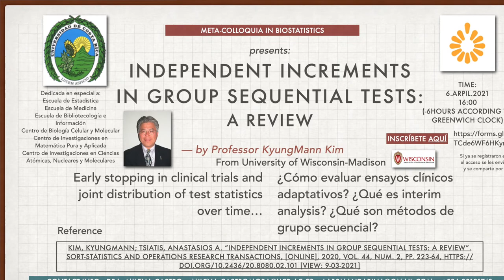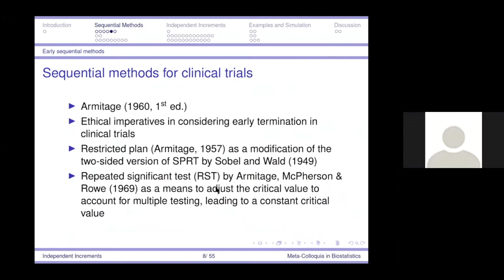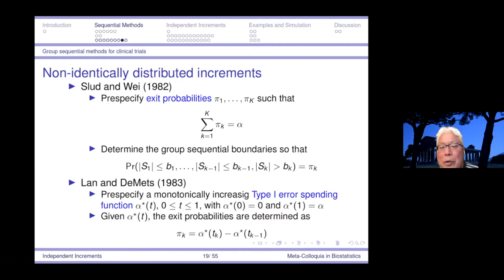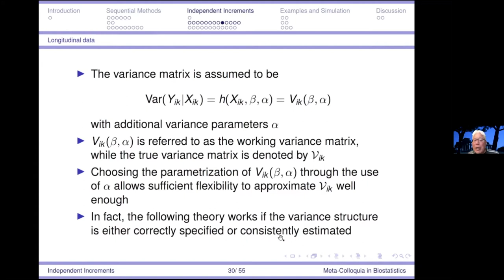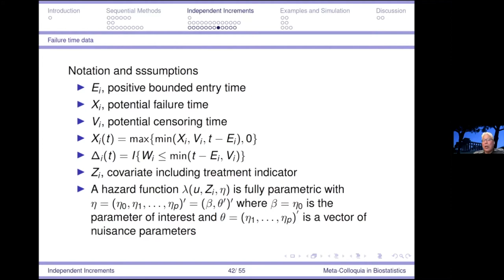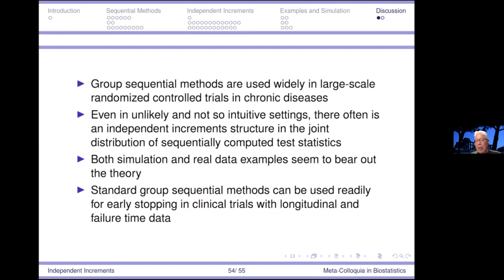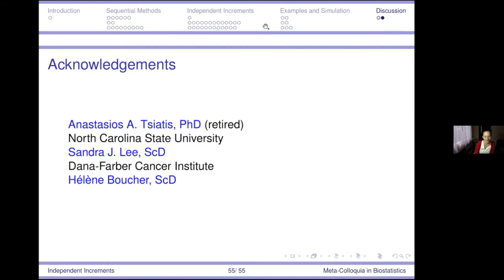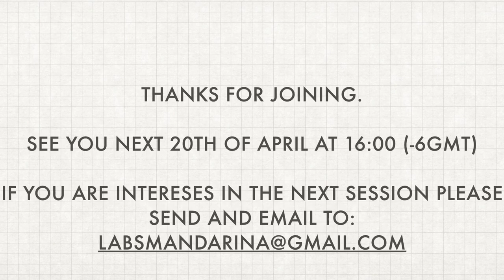Meta-Colloquia in Biostatistics: Ethical analytics for Clinical Trials Assessment.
Professor KyungMann Kim introduces sequential methods for the evaluation of clinical trials effectiveness and significance.

Los ensayos clínicos pueden terminarse antes de su planificación si los datos han demostrado una significancia estadística suficiente. Sin embargo tomar esta decisión requiere de aplicar métodos sequenciales para reducir los errores hipotéticos.